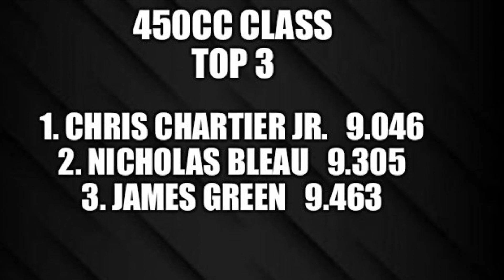450cc Class August 21, 2022 AMA Motorcycle ATV Hillclimb Monson, MA Quaboag Riders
450cc Class Footage from the August 21, 2022 Colin Krenzul Memorial Motorcycle and ATV Hillclimb put on by the Quaboag Riders Motorcycle Club in Monson, MA.